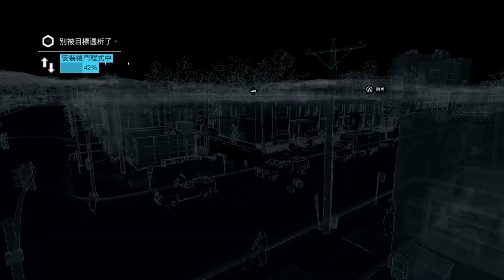Watch Dogs - Using Kouichi's Little Trick 9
This circle climb can't be done with 60fps on PC.